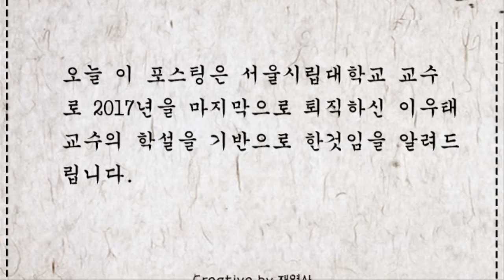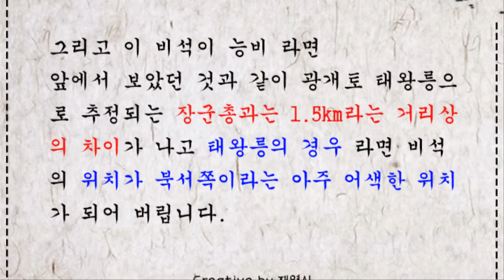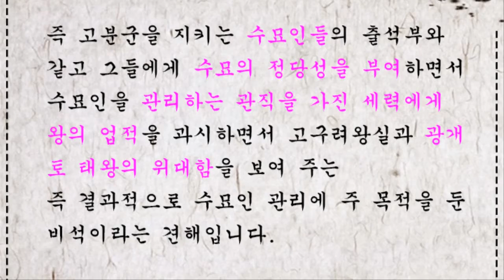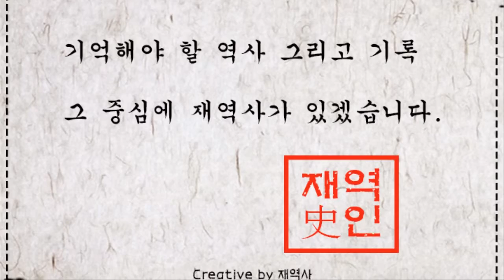광개토 태왕비의 건립목적은?????